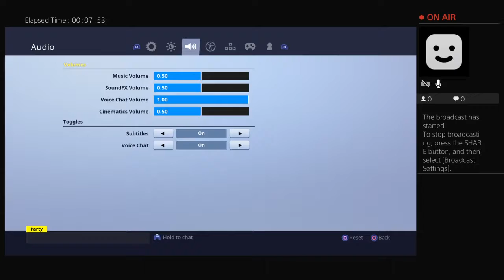My defalty boi has battle pass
Hey vcauce here